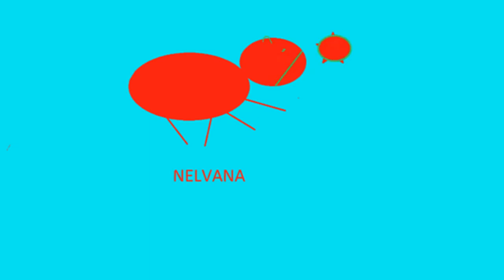(REUPLOAD) Nelvana In G Major 5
Reupload for Matthew Person